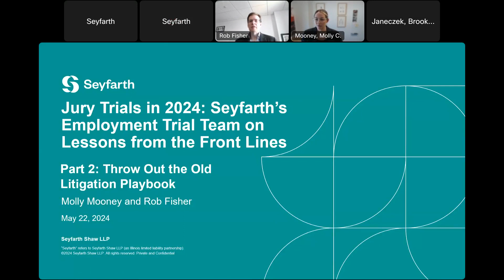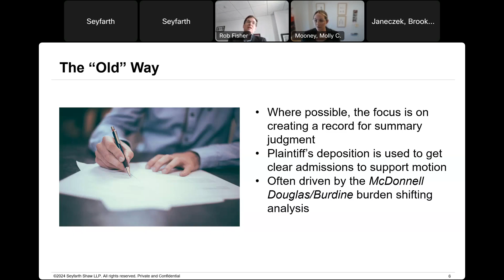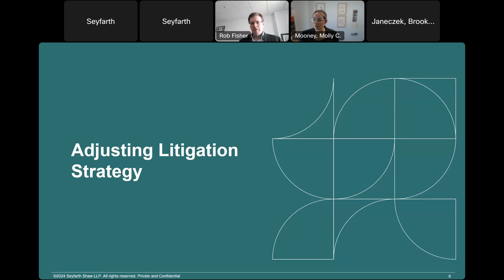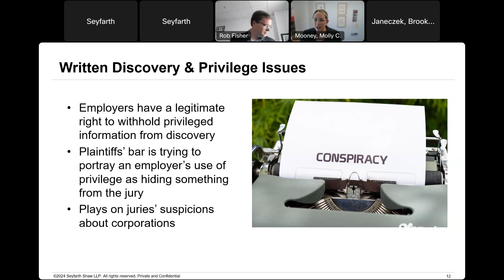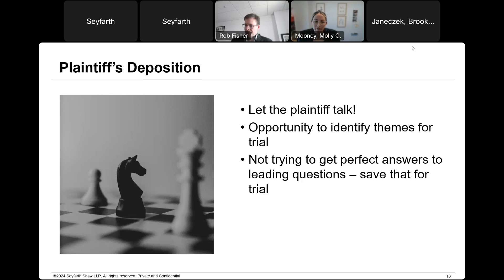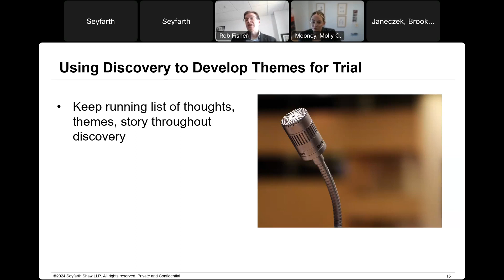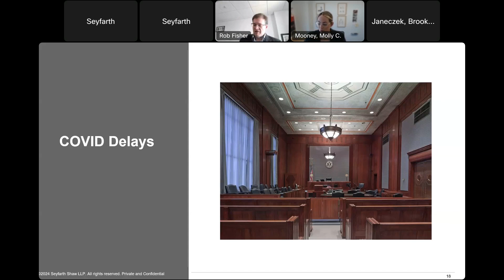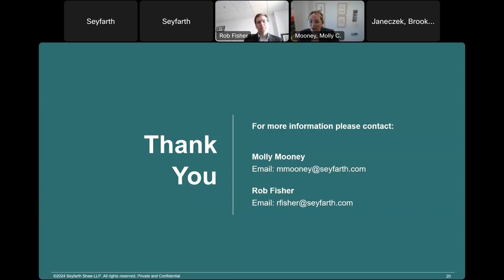Jury Trials in 2024 Seyfarth’s Employment Trial Team on Lessons from the Front Lines Pt 2 May 22, 24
Seyfarth Webinar: Jury Trials in 2024: Seyfarth’s Employment Trial Team on Lessons from the Front Lines - Part 2 - May 22, 2024
CLE for this recording expires on May 22, 2025